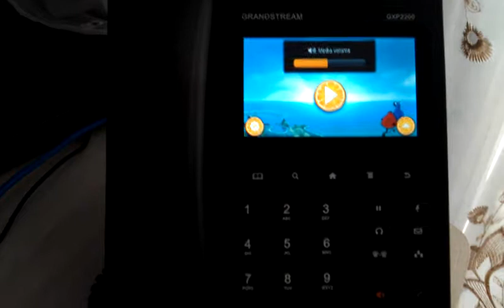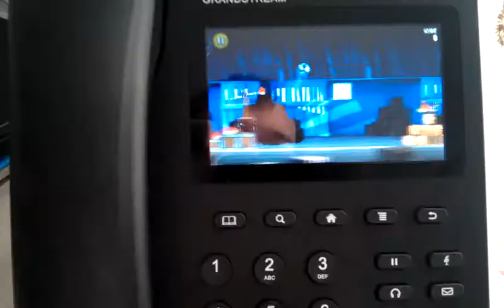Angry Birds on Grandstream GXP2200